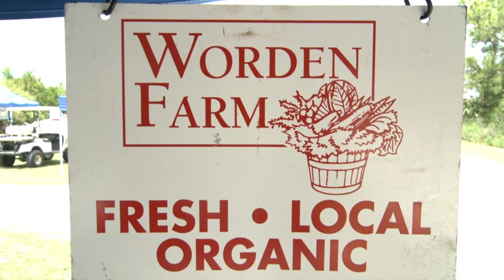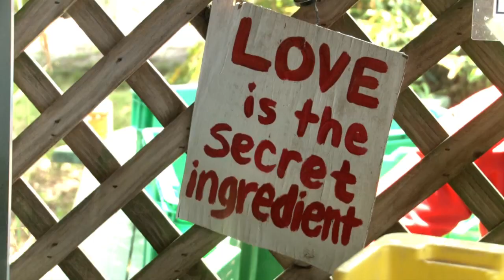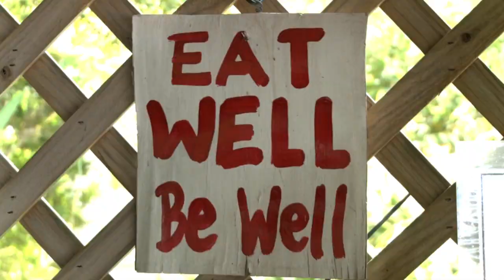Managers Field Trip: Worden Farms